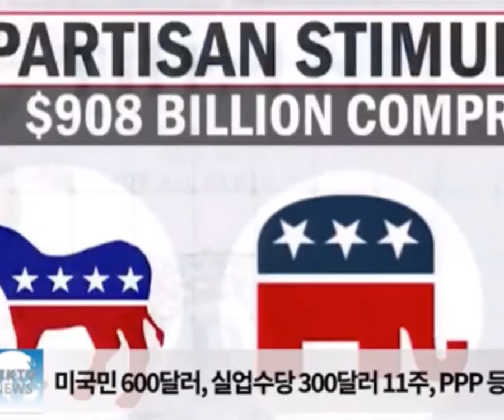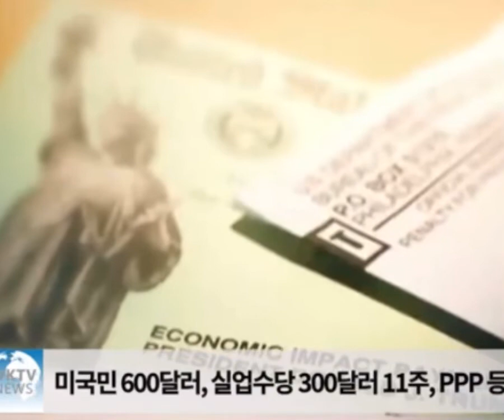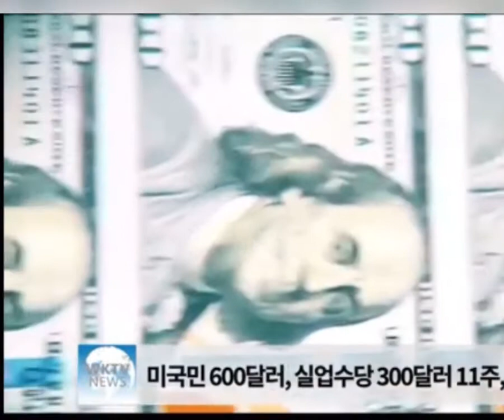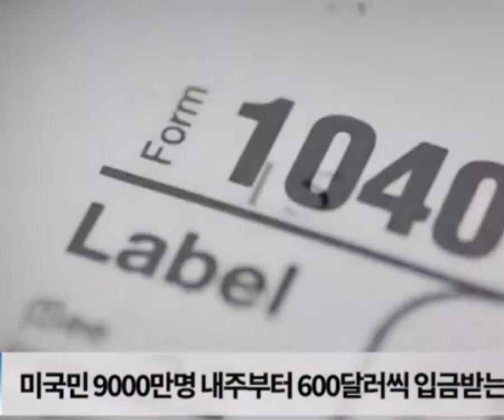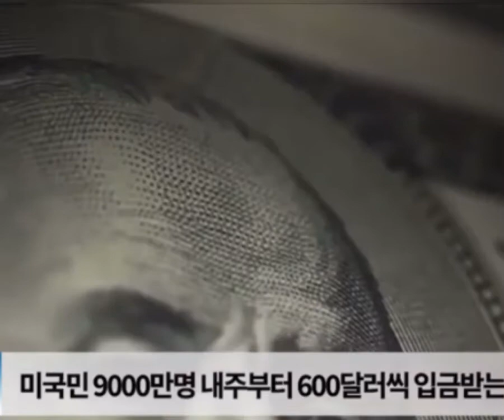[미국LA일상]미국 2차 경기부양금, 코로나 구호패키지 $600불 다음주부터 지금, 스티뮬러스 패키지, Second Stimulus Check ,Stimulus Package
[미국LA일상]미국 2차 경기부양금, 코로나 구호패키지 $600불 다음주부터 지금,스티뮬러스 체크, 스티뮬러스 패키지, Second Stimulus Check ,Stimulus Package